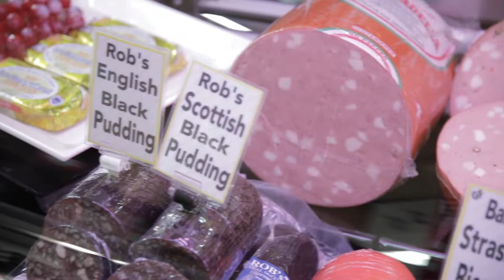Aldente Deli - Spring time Footy Finals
Spring is in the air and what better way to enjoy the sunshine than some dips & platters from Aldente Delicatessen.

And with the footy finals around the corner, get all your munchies & fine finger food, fresh from the team at Aldente.